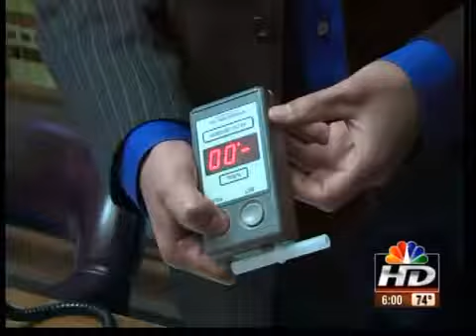Yoder ticketed for refusing breathalyzer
Congressional candidate Kevin Yoder paid a $165 traffic ticket for refusing to take a field breathalyzer test during traffic stop on K-10 last year.